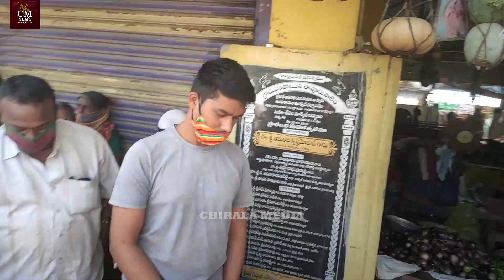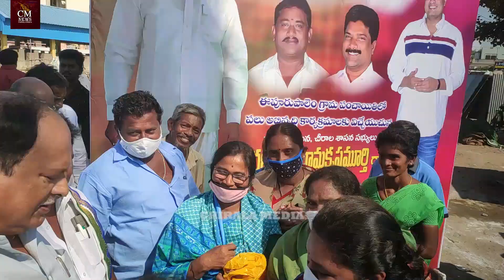ఒక రైతు సమస్య విని స్వయంగా సమస్యను పరిష్కరించడానికి రంగంలోకి దిగిన కరణం బలరాం గారు.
చీరాల మండలం ఈపురుపాలెం మార్కెట్ పరిస్థితిని ఒక రైతు ద్వారా విని ఆ సమస్యను స్వయంగా పరిష్కరించడానికి రంగంలోకి దిగిన చీరాల శాసనసభ సభ్యులు కరణం బలరామకృష్ణ మూర్తి గారు. ఒకప్పుడు ఈ మార్కెట్ అంటే బ్యాంకు దగ్గర నుంచి పోస్టాఫీసు మందుల షాపులు హాస్పిటల్ క్లినిక్ లు కూరగాయల తో పాటుగా అన్ని నిత్యావసర సరుకులు తో పాటుగా అన్ని సదుపాయాలు ఒకే చోట దొరికేవి. కానీ ఇప్పుడు ఏం కావాలన్నా చీరాల వెళ్లి తెచ్చుకోవాల్సిన పరిస్థితి వచ్చింది. రాబోయే రోజుల్లో గనుక దీనిని పట్టించుకునే వాళ్ళు రాకపోతే మేమంతా ఈ మార్కెట్ ని క్లోజ్ చేసుకొని వేరే వేరే పనులు వెతుక్కోవాల్సిన పరిస్థితి వస్తుంది. అని అంటూ ఎమ్మెల్యే గారితో వారి బాధను చెప్పుకున్నారు. అయితే ఇలా ఉండగా గమనించిన పెద్దలు అనగా ఎమ్మెల్యే గారితో పాటుగా చీరాల మునిసిపల్ చైర్మన్ జంజానం శ్రీను తదుపరి నాయకులు స్థానిక లోని వారి పరిస్థితి అర్థం చేసుకొని వెంటనే పనులు సరైన పద్ధతిలో మొదలుపెడతామని చెప్పడం జరిగింది.

this video is made only for awareness purposes. and also for education, fun and entertainment purpose only.